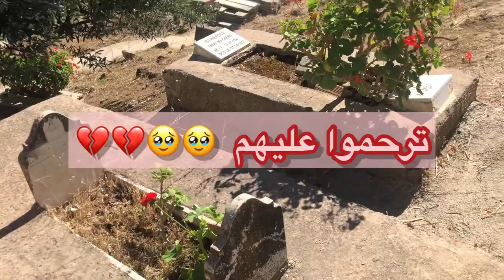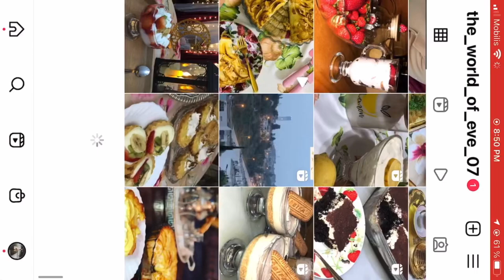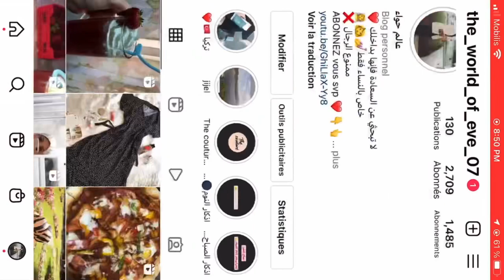VLOG // دشرة TIMIZART تحويسة مع العائلة //ولاية تيزي وزو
أرحب بكم في قناتنا